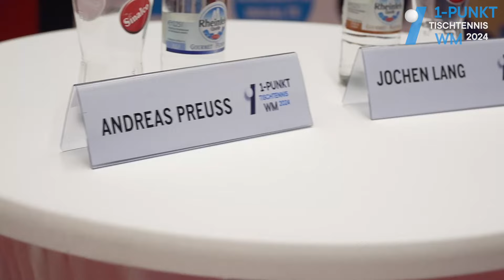Ministerpräsident Wüst im 1-Punkt-Duell mit Duda und Qiu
Bei der Pressekonferenz zur 1-Punkt-WM spielten NRW-Ministerpräsident Hendrik Wüst und die Nationalspieler Dang Qiu sowie Benedikt Duda symbolisch die erste Vorrundengruppe der WM aus. Ein paar Eindrücke seht ihr im Video.

Die zweite Auflage der 1-Punkt-WM wird am 25. Mai 2024 im Deutschen Tischtenniszentrum in Düsseldorf stattfinden. Zur Premiere im Vorjahr waren rund 400 Teilnehmerinnen und Teilnehmer erschienen, die die Chance nutzen wollten, Weltmeister zu werden, einmal - wie es im Second-Chance-Turnier möglich ist - gegen Topspieler anzutreten und einen Tag voller Tischtennis mit Gleichgesinnten zu verbringen.

Wenn ihr diesmal dabei sein wollt, findet ihr weitere Infos und die Möglichkeit zur Anmeldung